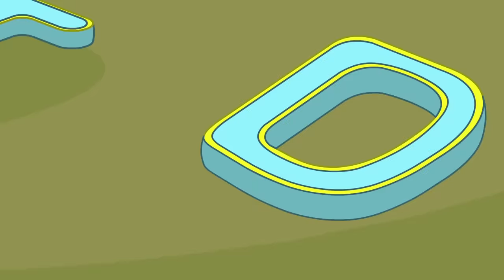Eena Meena Deeka | Board Game | Funny Cartoon Compilation | Cartoons for Children